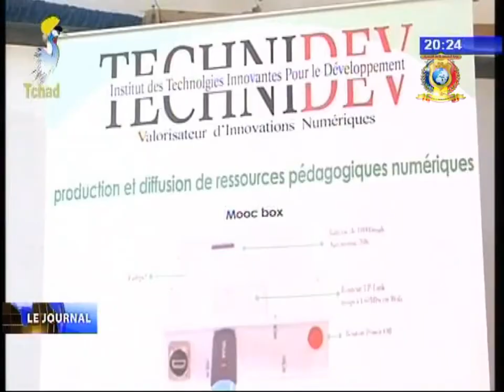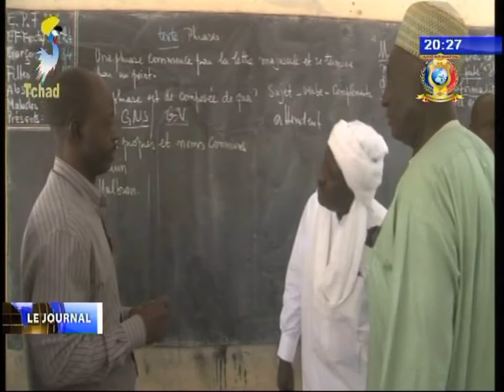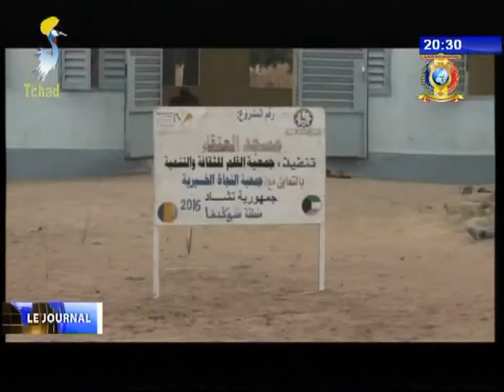INFOS TELE TCHAD DU 07 NOVEMBRE 2017 - Diverses infos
Titres
1) Le président du PAP appelle à la promotion de la paix.
2) FORUM DE LA RENTREE SCOLAIRE - Portée de l'événement.
3) Invention du mini-tracteur et decortiqueuse.
4) Le RJPS s'impregne des conditions d'études des éléves du 1er arrondissement.
5) Salubrité à l'avenue Djibrine Kherallah.
6) Inauguration d'une mosquée à Béré.